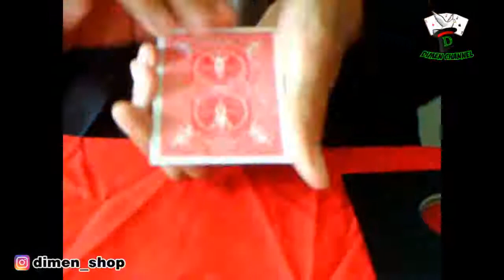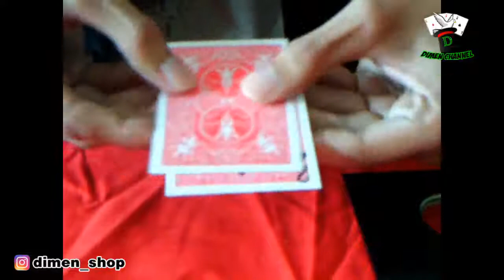Sulap Memindahkan Cover Depan Kartu Ke Bagian Belakang Kartu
Ok ini adalah salah satu trik sulap menggunakan kartu Optical Wallet, langsung aja di tonton yah.

Info Pemesanan :
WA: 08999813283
BB: 5CD33DAE/5B9F5B99
Line/Kaskus/Twitter/IG: Edidimen